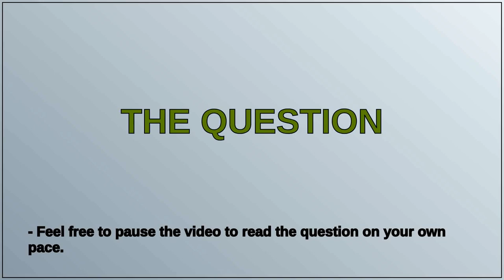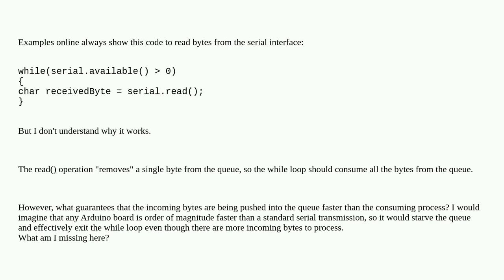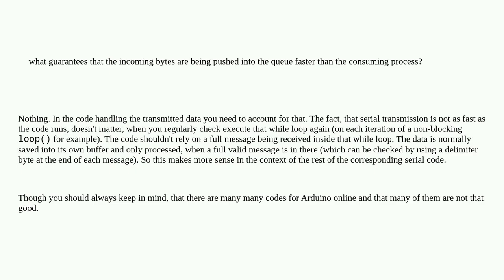Arduino: Why I always see while(serial.available() 0) as the standard way of reading serial data?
Why I always see while(serial.available()  0) as the standard way of reading serial data?

A special thanks goes out to the community

  serial serial-data